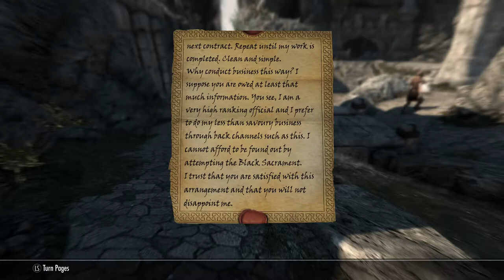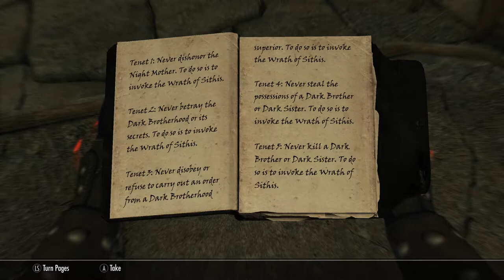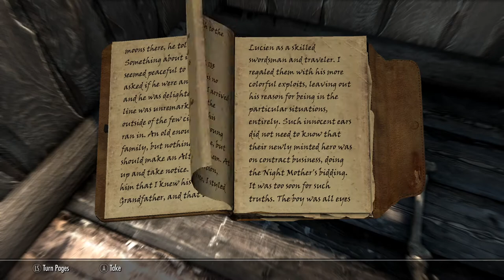Skyrim SE [Modded Vampire] Brotherhood Of Old: What Remains Ep.158